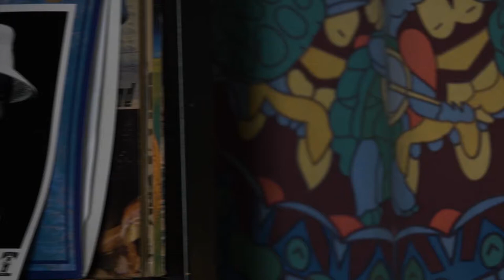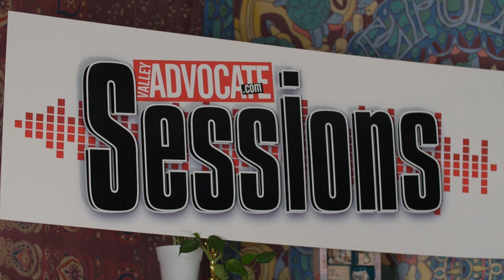The Valley Advocate Sessions - Seth Glier MUSIC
Seth Glier is an Easthampton-based multi-instrumentalist pop and folk singer-songwriter, who switches between guitar and keyboard. He’s been nominated for a Grammy and has released numerous past records, including his most recent album, “Birds,” released in 2017.